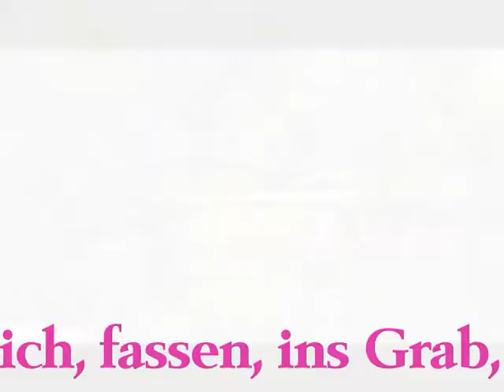Gedankensturm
Lava pulsiert in meinen Adern, unaufhörlich dringt die Zeit in mich ein.
Worte können nur gehört werden, wenn Stimmen da sind, gute stimmen und böse, im Meer der Zeit, der Zeiten, des Ichs, des Jetzt, des Ichs, der Finsternis, sind immer da, nie an einem Ort, nie verborgen unter Steinen, sondern immer im Bewußtsein derer, die hören wollen, zuhören können, da sind und jetzt und in Zukunft da sein werden.
Hartmut Alt